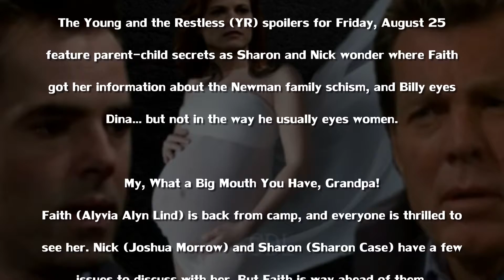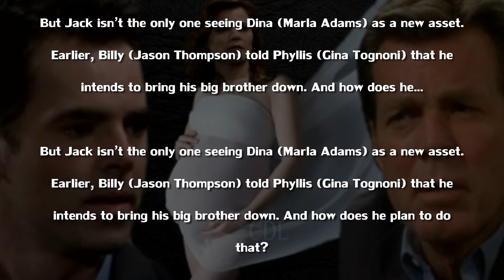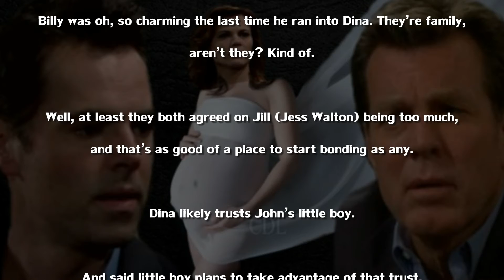The Young and the Restless Spoilers YR Billy Plans To Bring Down Jack!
The Young and the Restless (often abbreviated as Y&R) is an American television soap opera created by William J. Bell and Lee Phillip Bell for CBS. The show is set in a fictional Wisconsin town called Genoa City, which is unlike and unrelated to the real life village of the same name, Genoa City, Wisconsin.[2] First broadcast on March 26, 1973, The Young and the Restless was originally broadcast as half-hour episodes, five times a week.[3][4] The show expanded to one-hour episodes on February 4, 1980.[5] In 2006, the series began airing encore episodes weeknights on SOAPnet[6] until 2013, when Y&R moved to TVGN (now Pop). Pop still airs the encore episodes on weeknights, starting July 1, 2013.[7][8] The series is also syndicated internationally.[9]

The Young and the Restless originally focused on two core families: the wealthy Brooks family and the working class Foster family.[3] After a series of recasts and departures in the early 1980s, all the original characters except Jill Foster and Katherine Chancellor were written out. Bell replaced them with the new core families, the Abbotts and the Williamses.[3] Over the years, other families such as the Newmans, Winters, and the Baldwin-Fishers were introduced.[10][11] Despite these changes, one storyline that has endured through almost the show's entire run is the feud between Jill Abbott and Katherine Chancellor, the longest rivalry on any American soap opera.[12][13]